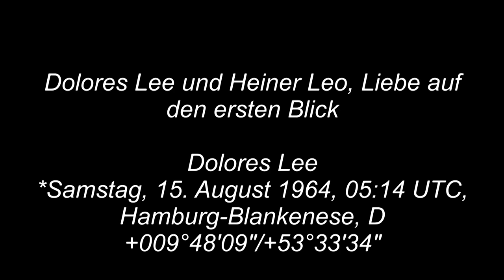LIEBE AUF DEN ERSTEN BLICK